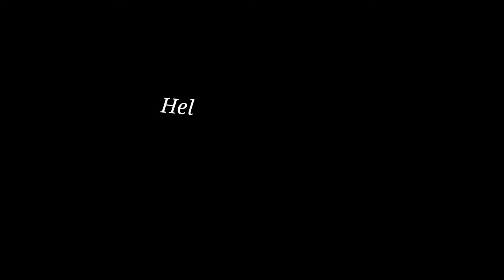STARVED FOR HELP!!! Episode 2 continues